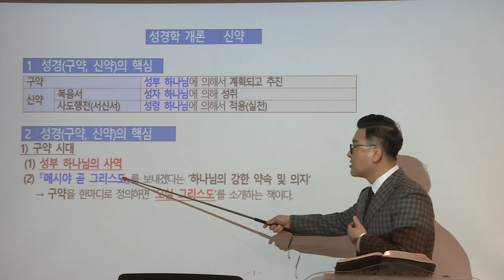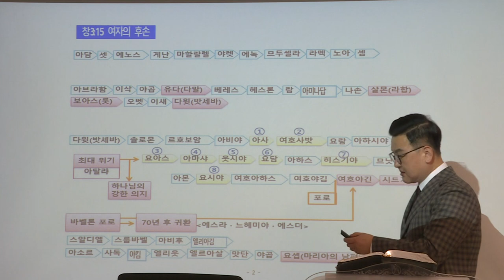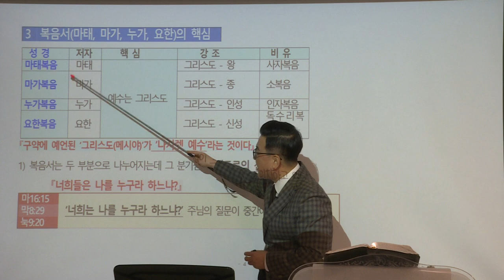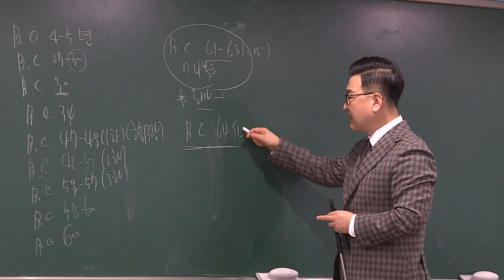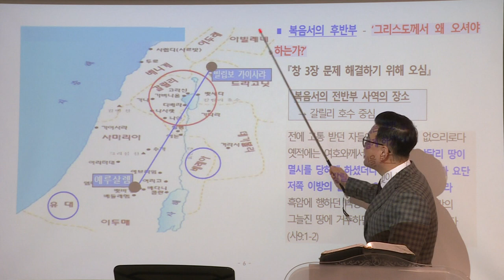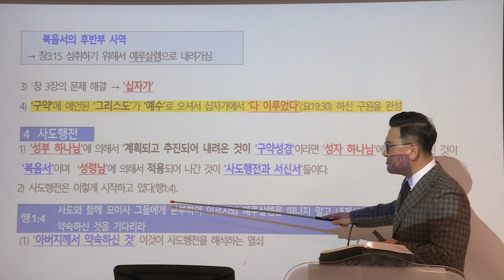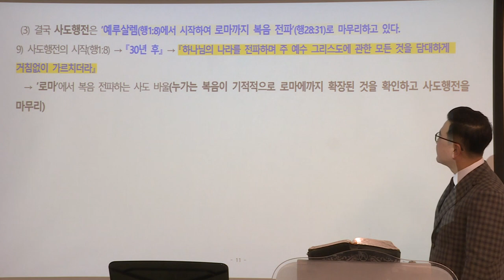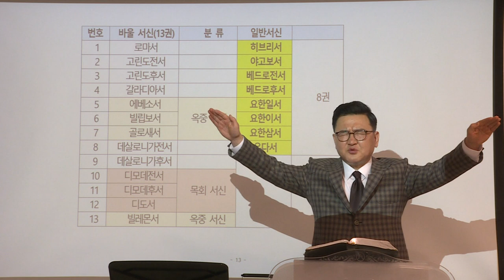필리핀 신학교 특강-성경학 개론(신약)-김현길 목사